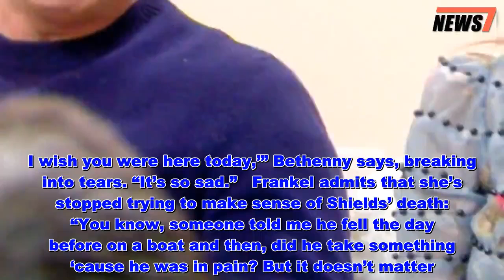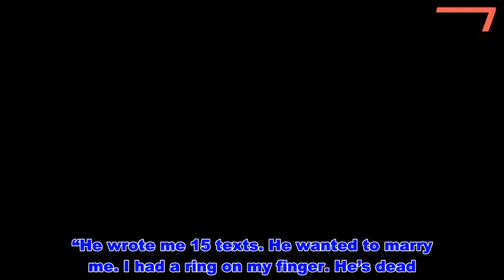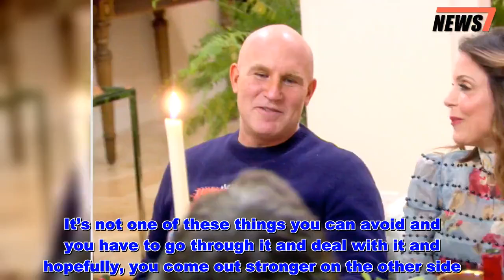RHONY: Bethenny Frankel's Daughter Texted Dennis Shields 'We Miss You' After His Death - News 247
Bethenny Frankel is opening up about how the August 2018 death of her ex-boyfriend Dennis Shields has affected her 8-year-old daughter, Bryn.    The Real Housewives of New York City star, 48, gets teary-eyed about Shields on Wednesday’s season 11 premiere, in a scene filmed three weeks after the 51-year-old businessman was found dead in his Trump Tower apartment of a suspected overdose.   Get push notifications with news, features and more.   Follow  Following  You'll get the latest updates on this topic in your browser notifications.   According to a clip from the episode released Wednesday, Frankel says she learned about Shields’ death from his daughter Tyler, who called her “hysterically crying.”    “I started screaming into the phone,” Frankel confesses to audiences. “I’ve never in my life experienced this moment, this feeling, this hysteria.”    As tough as it was to lose Shields, seeing how it affected Bryn was “another sucker punch,” Frankel says. She recalls to her friends how Bryn asked if Shields still had a phone number, and then texted him a message: “Hi Dennis, how are you doing today? We miss you. Kiss. I and [dogs] Biggie Smalls miss you as well. From, Bryn.”    “She said, ‘I miss you. I wish you were here today,’” Bethenny says, breaking into tears. “It’s so sad.”   Frankel admits that she’s stopped trying to make sense of Shields’ death: “You know, someone told me he fell the day before on a boat and then, did he take something ‘cause he was in pain? But it doesn’t matter. He’s dead. Like, it doesn’t matter.”    “Let’s figure out what happened. Let me put the pieces of the puzzle together,” she says. “He wrote me 15 texts. He wanted to marry me. I had a ring on my finger. He’s dead. It doesn’t matter. He’s gone. There’s nothing to say.”    In August, Frankel spoke to PEOPLE about her loss. “It’s been very, very hard, I love him very much,” she said at the launch of her SkinnyGirl Jeans line. “He’s very much a part of me and he’s very much a part of this [launch]. He was very involved in my endeavors.”    “He would be so excited. I can hear him saying, ‘How many did you sell?’ and ‘I can’t believe you sold out.’ And he would be checking the numbers and checking the website,” she continued. “He’s here and I just know he would be so proud and a cheerleader.”    Of the grieving process, Frankel said: “It’s like [Hurricane] Florence, it’s a storm and you must go through it. It’s not one of these things you can avoid and you have to go through it and deal with it and hopefully, you come out stronger on the other side.”   Frankel and Shields began dating in 2016 — three years after she filed for divorce from ex-husband Jason Hoppy, Bryn’s father. They first met nearly 30 years ago when he dated (and later married) Jill Shields, one of Frankel’s high school friends. Though Frankel did not stay in touch with her classmate (“We’ve spoken three times in 25 years,” she previously told PEOPLE), Frankel and Shields shared other mutual pals.